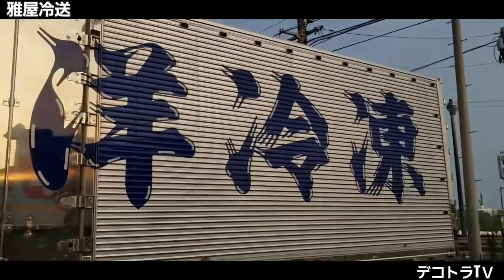【トラックマニア】惺洋冷凍🇯🇵🗾🇯🇵アートトラックに偶然遭遇⭐🚛⭐スライド特集動画🎥🔚デコトラTＶ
デコトラTVでは、デコトラ・アートトラック動画をまとめたYouTube動画が複数有りますので再生リストもご視聴下さい。

ドライブの途中にサッカーJリーグのサンフレッチェ広島のアートトラックや大型トラックなどが走行している様子を偶然遭遇したYouTube動画です。